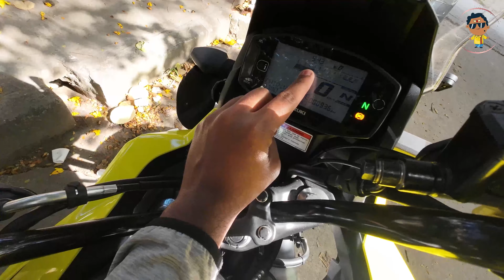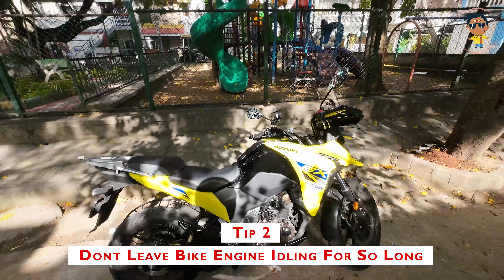Watch This Before You Buying New Bike | 3 Important Tips | Bike In Period Bike Dos And Donts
VisiladichaaN KunjugaL
Motorcycle Break-In Period is one of the most confusing Tips to follow when someone buys a new bike. So, in today's session of Tips & Tricks By Santosh, we will be discussing in detail about Motorcycle Break-In Period!